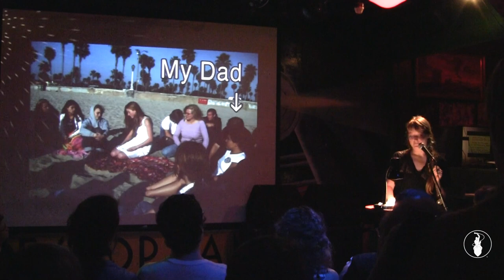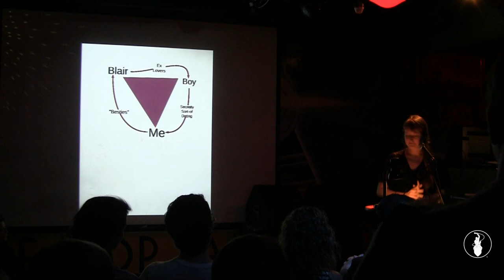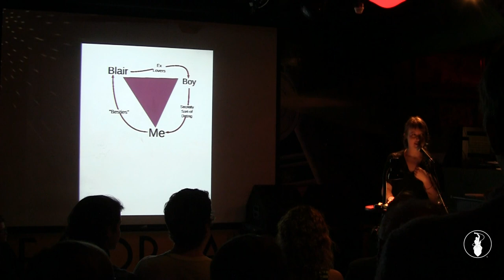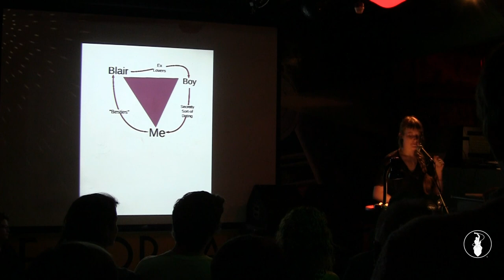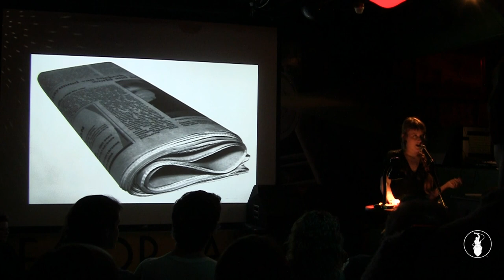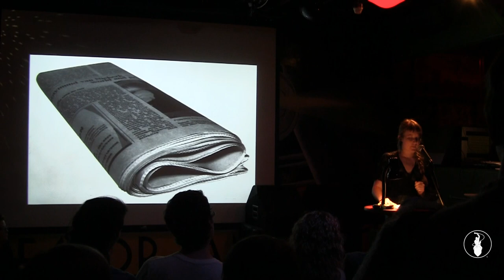Sam Peterson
Performances from the May 2013 Storytelling Showcase, "America's Finest City". Recorded at the Whistle Stop in San Diego, CA. So Say We All.